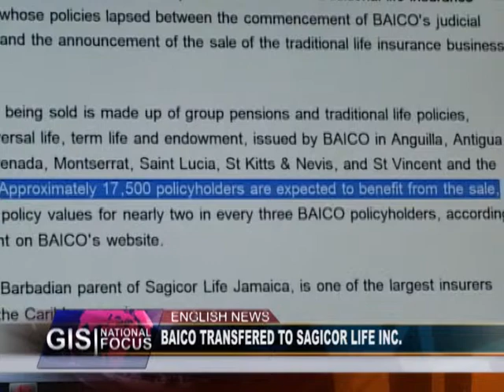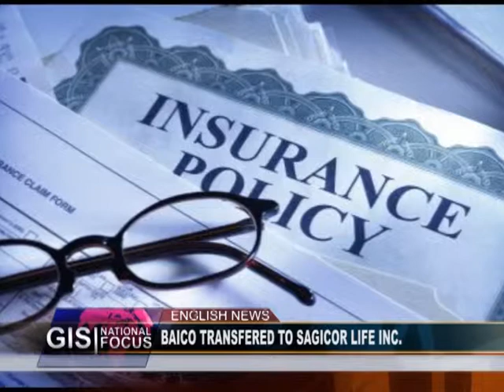GIS Dominica, National Focus for March 22, 2013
National Focus, Friday March 22, 2013  Anchors: Mervin Matthew and McPherson St. Luce